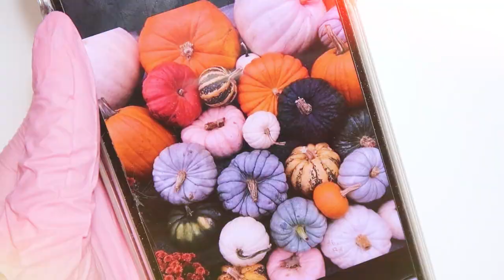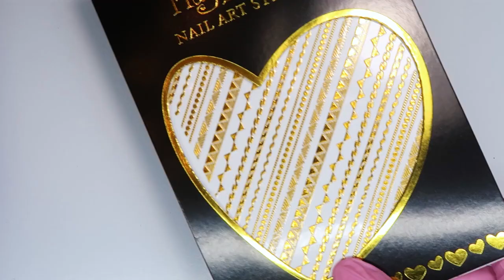Tweed Gel Nails | Fall Nail Art Inspired By Pinterest! | Collab With Shirin Marie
Do you get nail art inspiration from Pinterest? Here is how you can turn anything you find on Pinterest into nail art designs! I love this fall tweed nail art look.

✨PRODUCTS MENTIONED✨

✨FAQ✨

• Where is your nail desk from?
• Where is your arm rest from?
• What do you use for nail polish racks?

Are you self-employed? You MUST use the Quickbooks for Self-Employed App to help you organize and keep track of your finances!

Ebates - Earn Cash Back when you shop online!

Most products mentioned in the video are professional products and are only sold at professional retail stores.